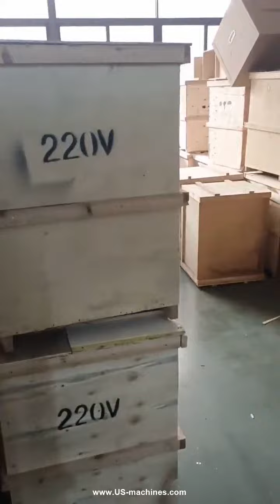Automatic 4 lane MAP food tray case vacuum film cut heat sealing machine packing machine